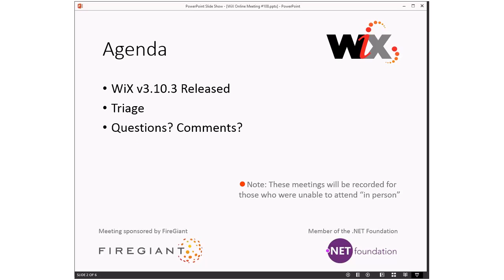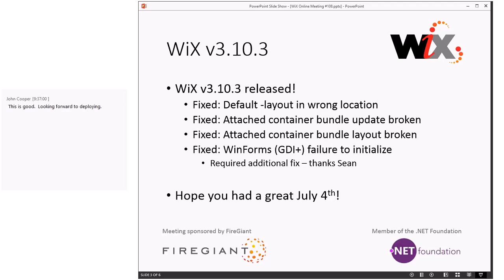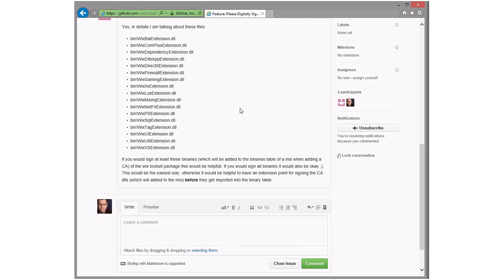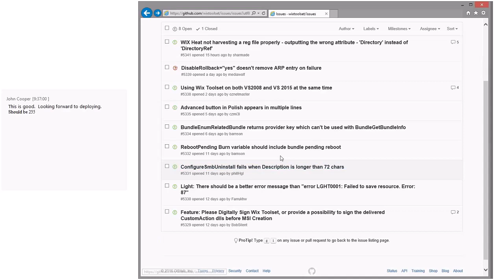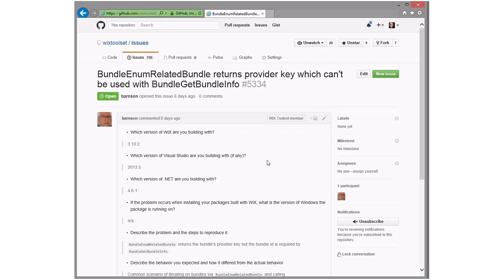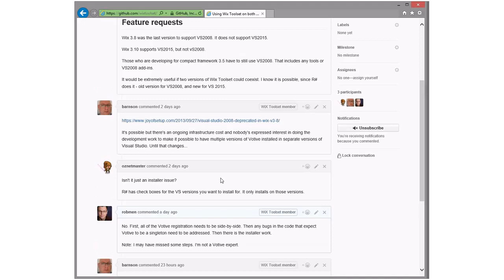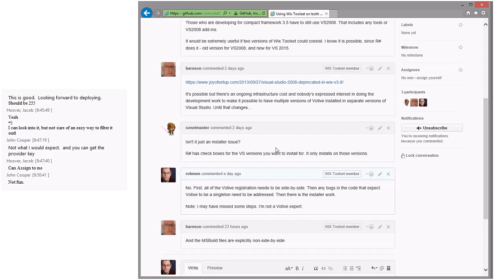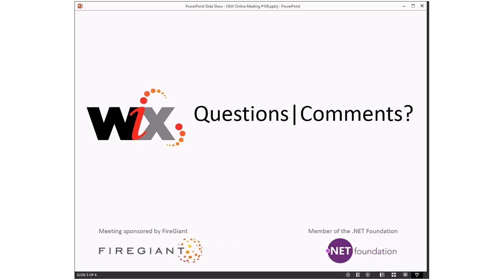WiX Online Meeting #108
Tuesday, July 5, 2016 9:35 AM